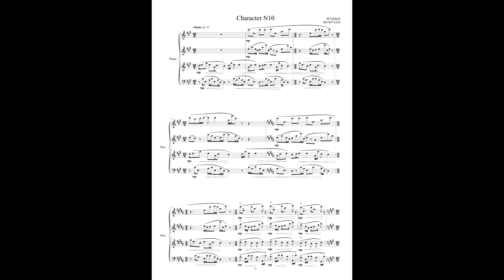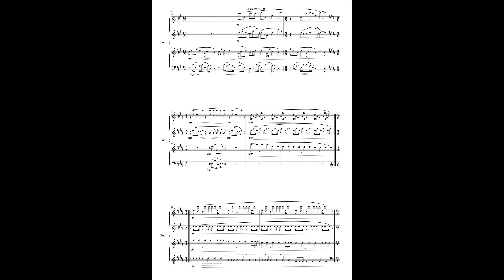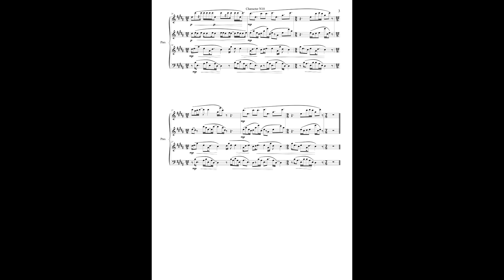Musica sanitatem No.10 for Piano MVWV 1254. Maurice Verheul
Musica sanitatem No.10 for Piano MVWV 1254

“Character 10”

Piano: Ante Cismus Amati

Original for Piano and celesta

This music which I call healing music. Is composed for those who need these notes to listen and come to rest; this kind of music is made for the soul. It's made to bring minds to peace and to restore the rest in your body. It is composed for 1 single person, its is a tailor-made work!
The Musica sanitatem is used ad sessions by Petra ter Weme and I composed it for parts of her sessions; Petra ter Weme is a therapist, holistic coaching and therapy.

About the composing proces

When I compose Healing music/ Musica sanitatem/ genezingsmuziek I try to connect with the one person I am working for and with and from the impression I get from this person I make this music, it comes natural to me call it automatic writing; call it what you want...It is made to heal!!!